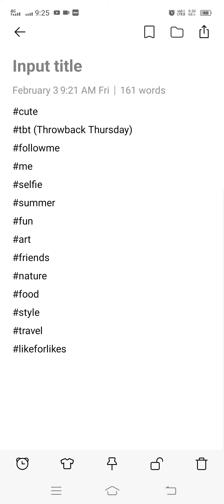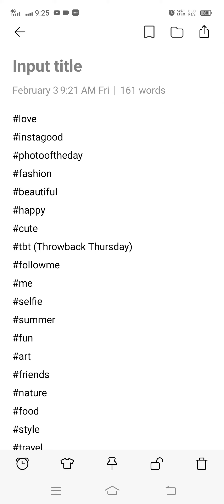Reels Viral करने की 2 भयंकर Trick 🤫🤫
About video

Here are some tips to make your Reels video go viral:

Know your audience: Understand what kind of content your audience is interested in and try to create videos that cater to their interests.

Be creative: Try to come up with unique and creative ideas for your videos that will make them stand out.

Use trending hashtags: Adding relevant hashtags to your Reels video can help it reach a larger audience.

Collaborate with others: Partnering with other popular accounts in your niche can help expose your Reels video to a wider audience.

Share on other social media platforms: Cross-promoting your Reels video on other social media platforms can help increase its visibility.

Engage with your followers: Encourage your followers to share and engage with your Reels video by asking for their opinions and feedback.

Consistency: Regularly posting Reels videos can help you build a loyal following and keep your audience engaged.

Remember, going viral takes time and effort, but by following these tips, you can increase the chances of your Reels videos reaching a larger audience.

Releted TOPICS

vlog video viral करने का सबसे amazing 2 trick

viral reels trick

reels video viral trick

reels viral karne ki trick

reels video viral karne ki trick

how to viral your instagram reels video

TECH WALE GURUJI CHANNEL HANDALE

MY MIC

Deal of the day: GRENARO Wireless Microphone with Digital Display Charging Case, Noise Cancellation Lapel Wireless Mic for Youtubers, Video Recording, Facebook, Live Stream, Compatible for Type-C Android & iPhone (Not Include Micro USB Port) (Dual Channel Universal Version)

My Best Crypto App

Real Name - Rohit
From - Bhiwani Haryana [ India ]